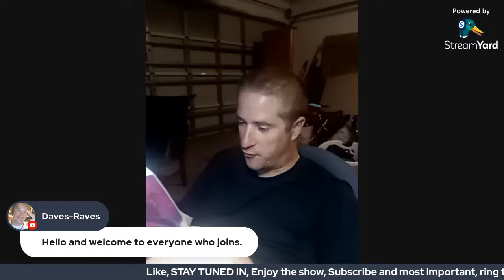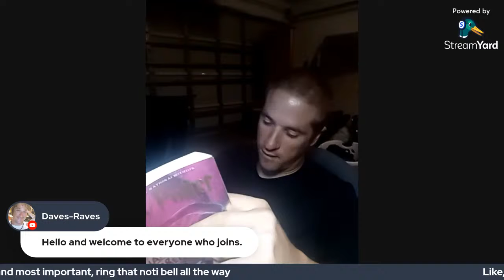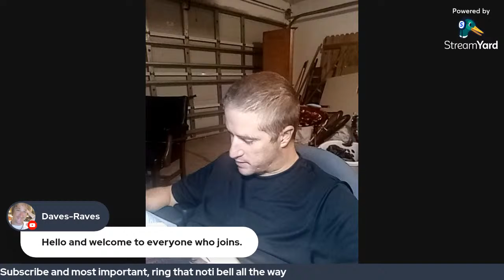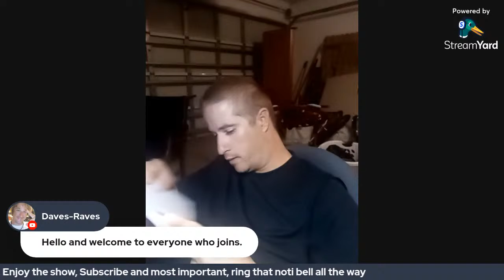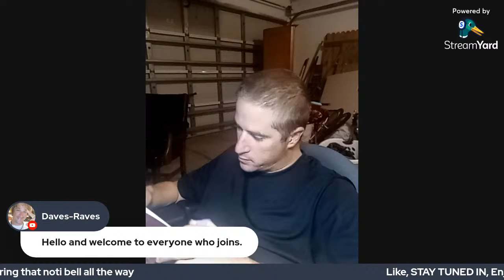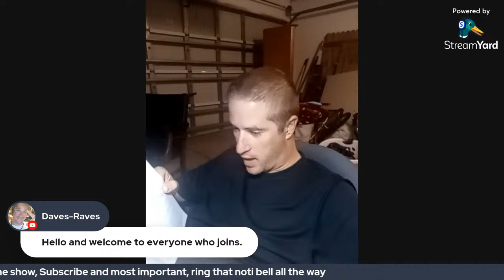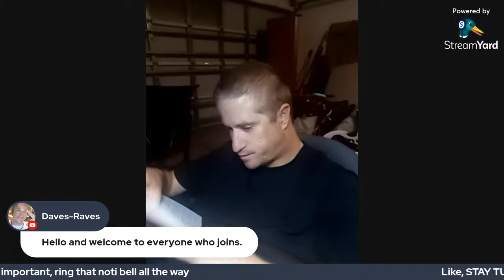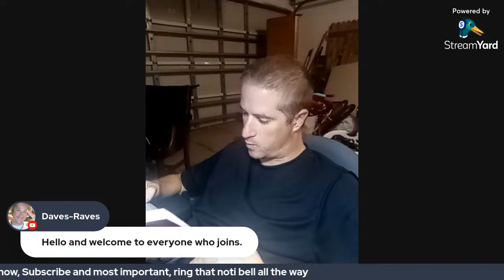Hp #2 chapter 10